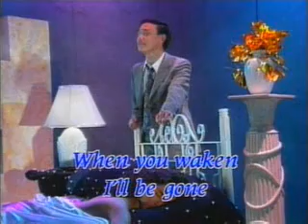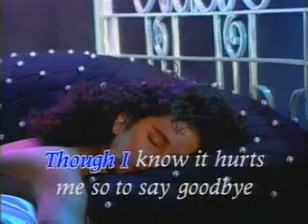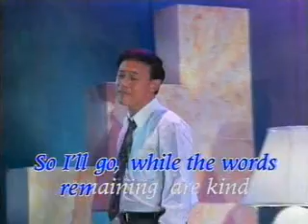videoke - (opm) so i'll go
as popularised by jose mari chan. composed by jose mari chan...